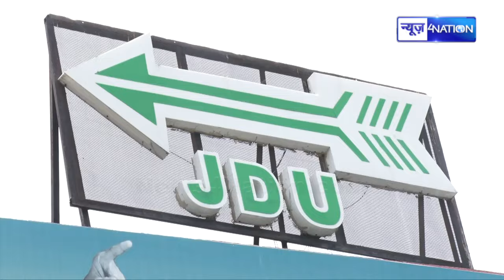Hina Shahab और Owaisi की नजदीकी ने बढ़ाई Tejashwi Yadav की टेंशन.. Lalu Yadav अब क्या करेंगे?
Hina Shahab और Owaisi की नजदीकी ने बढ़ाई Tejashwi Yadav की टेंशन.. Lalu Yadav अब क्या करेंगे? Bihar News | News4Nation |